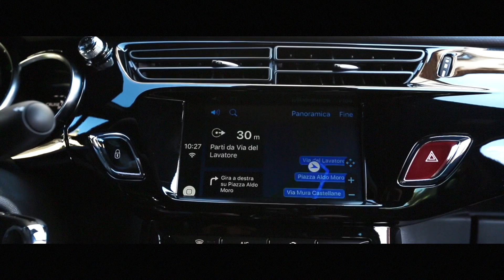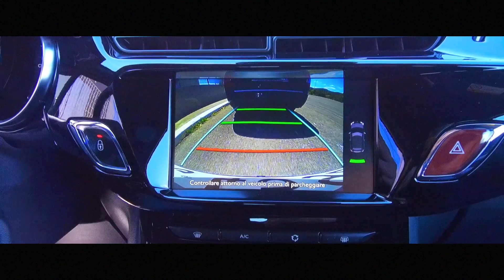DS 3 Cabrio Performance Line - Infotainment | AutoMotoTV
The DS 3 Cabrio Performance Line guarantees a great experience from Gran Turismo even with regard to board equipment. The DS Performance Line models are equipped with the best of DS technology, and the DS 3 Cabrio offers a 7 "touch screen touchpad, which, supported by the physical buttons at the base of the console, controls the radio, including DAB digital, Multimedia systems and navigation in a quick and intuitive way, as well as integrating the Mirror Screen feature by leveraging the Apple Car Play and Mirror Link services for Android devices, allowing you to control your smartphone without distracting the guide. With Performance Line, the list of options offered by the DS 3 Convertible extends with the Reverse Camera and the Active City Brake, which under 30 km / h intervenes to overcome the collision hazard in the area urban.